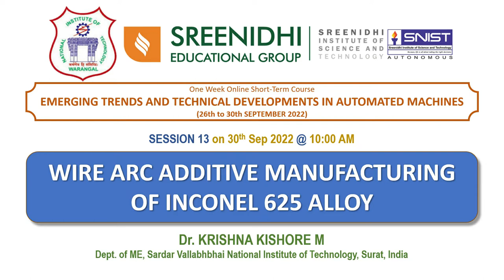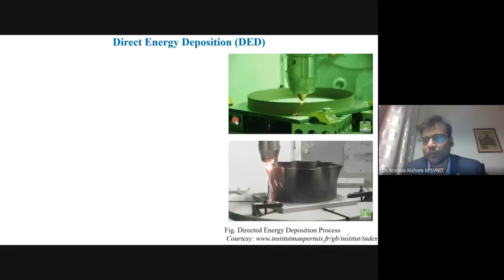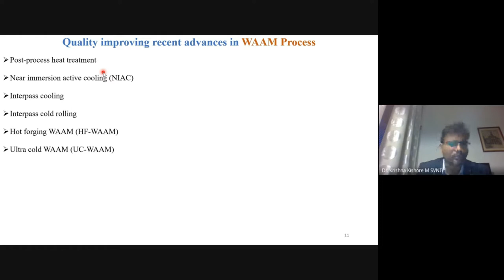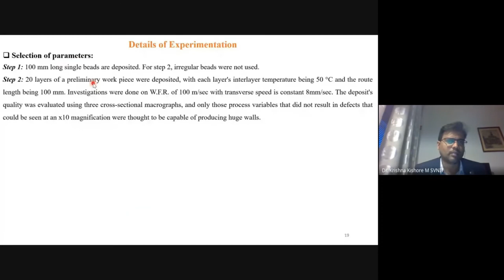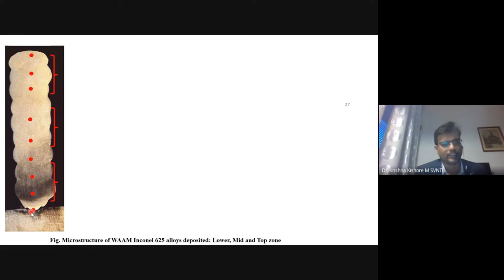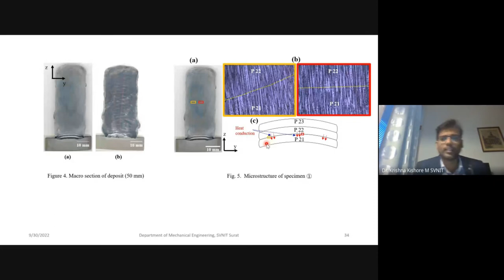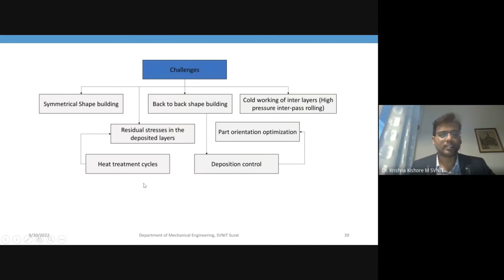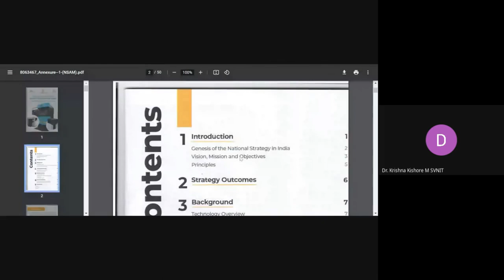WIRE ARC ADDITIVE MANUFACTURING OF INCONEL 625 ALLOY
This was the google meet recorded version of Session 13 of One Week Online Short-Term Course “EMERGING TRENDS AND TECHNICAL DEVELOPMENTS IN AUTOMATED MACHINES”  jointly organized by the Centre for Continuing Education, National Institute of Technology, Warangal and the Department of Mechanical Engineering, Sreenidhi Institute of Science and Technology, Hyderabad during 26th to 30th September 2022.

Speaker:
Dr. KRISHNA KISHORE M
Dept. of ME,
Sardar Vallabhbhai National Institute of Technology,
Surat, India